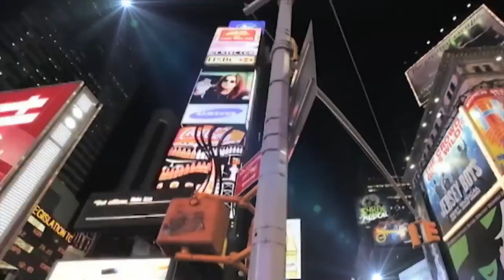Claudia Perlwitz Corte 1